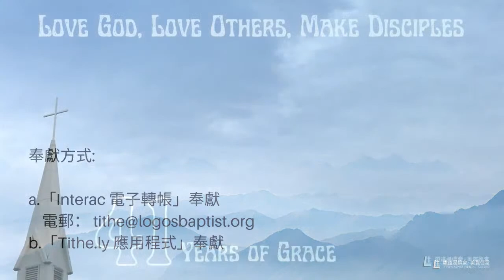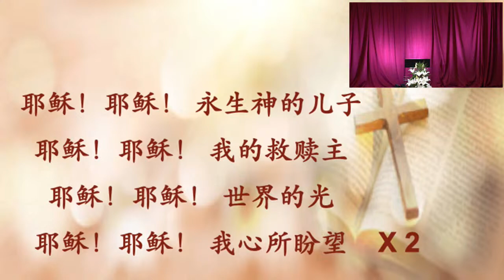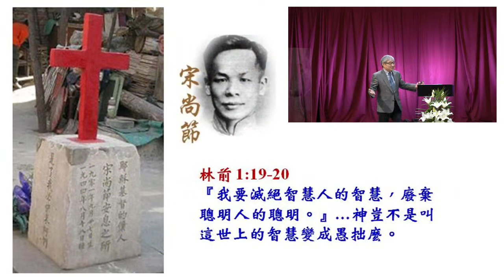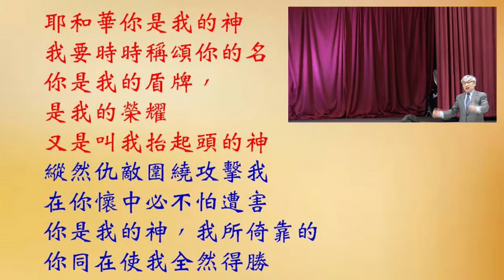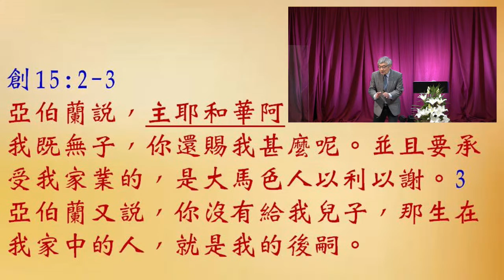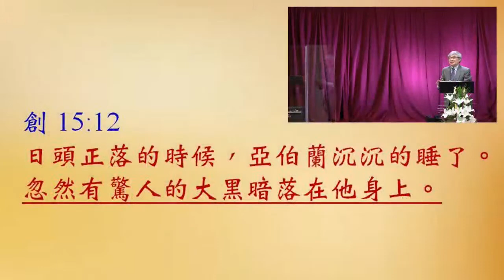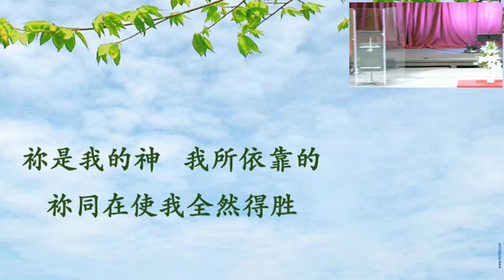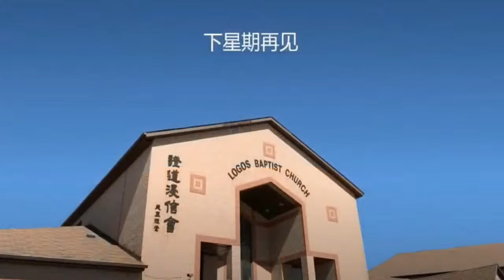22/05/08证道浸信会(美丽径堂)国语崇拜 - 赵舜民牧师 - 困境中，仍信靠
讲员: 赵舜民牧师 (Rev Fred Chiu)
讲题: 困境中，仍信靠(Trust in God in time of difficulties)
经文: 创15 (Gen 15)